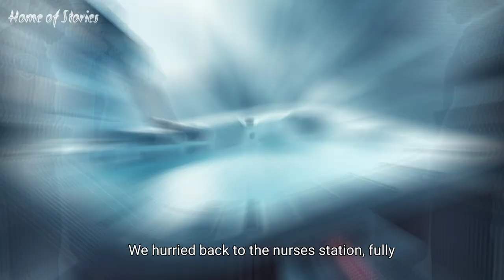The Nurse Nightmare